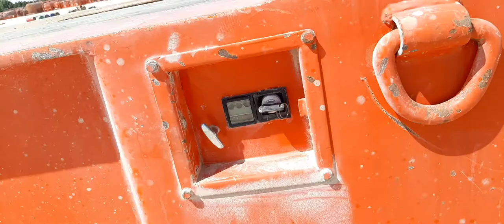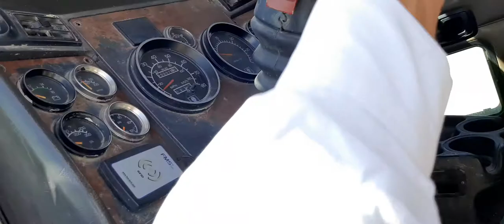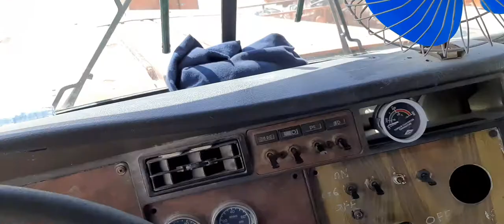lowbet trailer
Lowbet super kenworth hivey duty